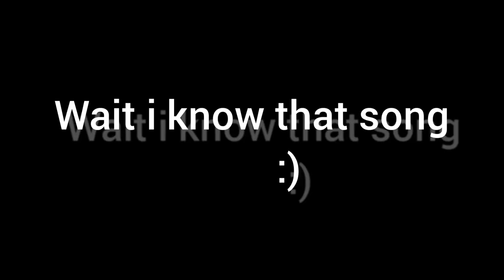Disassembler sound like. . .